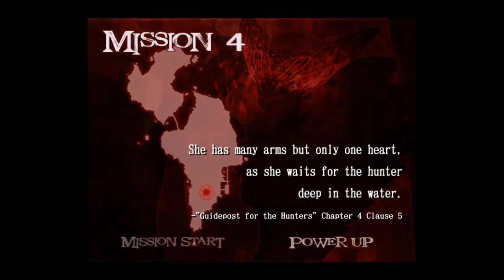Jokatgulm | Ed Plays Devil May Cry 2 #3 | PC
Let rock...urgh

About the Game:
Devil May Cry 2 is an action-adventure hack and slash video game developed and published by Capcom in 2003. The game is a sequel to Devil May Cry.

Set in modern times, in the fictional city of Vie de Marli, the story centers on Dante and Lucia in their fight to stop a businessman named Arius from raising the demon Argosax and achieving supreme power. The story is told primarily through a mixture of cutscenes using the game's engine, with several pre-rendered full motion videos.

Devil May Cry 2 received mixed reviews, and has been criticized for a variety of development decisions, which made the game considerably different from its predecessor; chief among these decisions was the lowered difficulty and changes to the personality of Dante. Nevertheless, it was a commercial success.